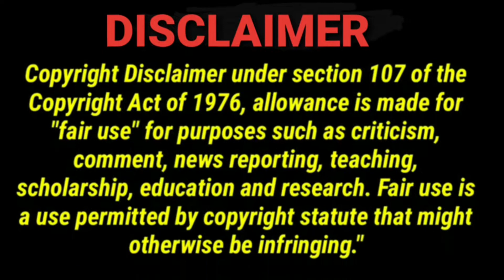[Official Trailer] บังเอิญรัก2 | A Chance to Love REACTION | Jethology